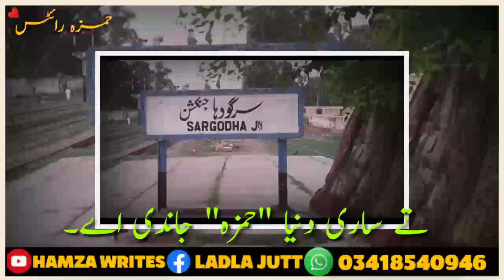New Status For Sargodha|Sargodha New Dorha Status 2020|Punjabi Poetry Status|HAmza Writes